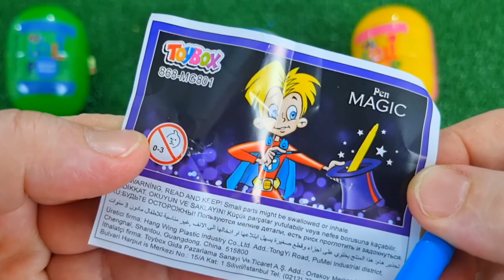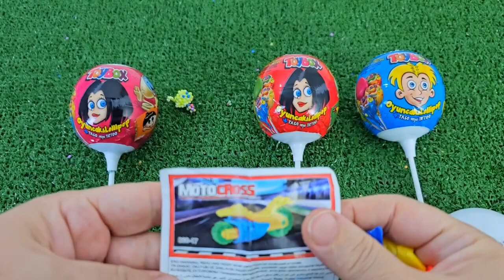ASMR RAINBOW DESSERTS 무지개 먹방 팝핑 보바, 보석젤리, 별사탕 먹방 POPPING BOBA, JELLY, CANDY,GUMMY MUKBANG EATING #2